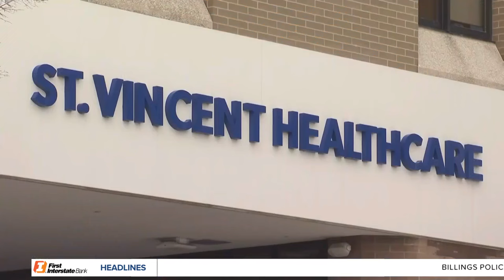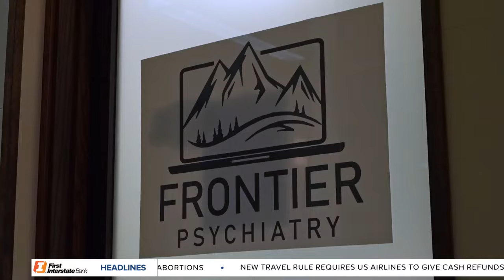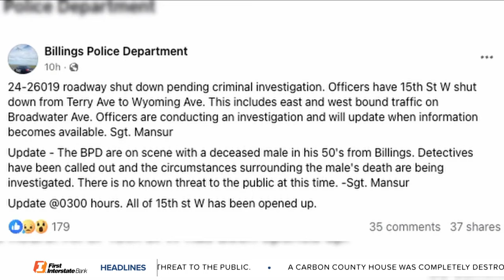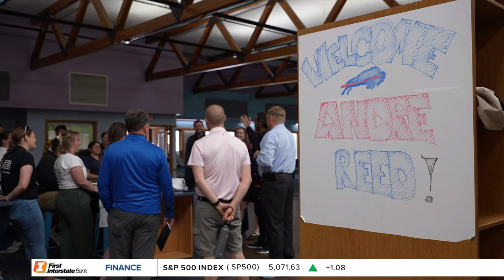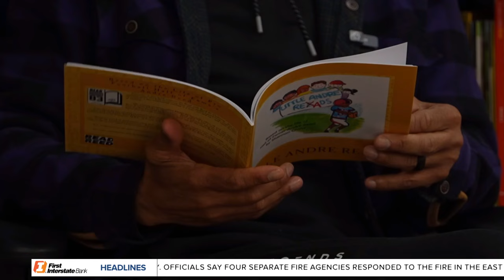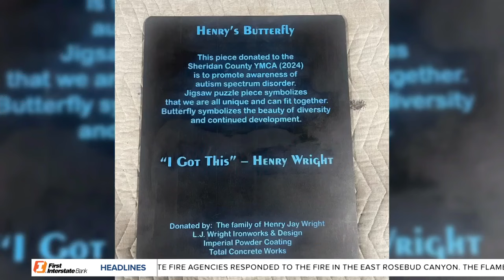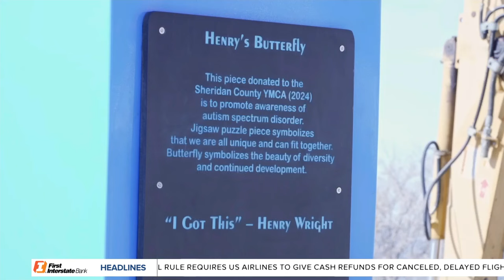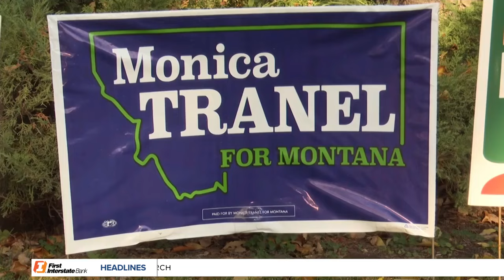MTN 5:30 News on Q2 with Russ Riesinger and Andrea Lutz 4-24-24